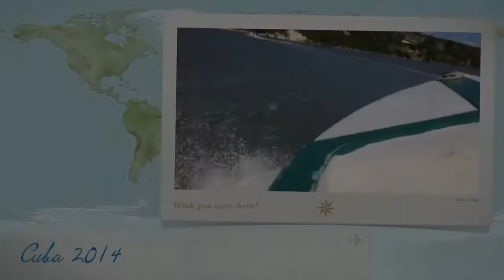Cuba 2014 - Part One